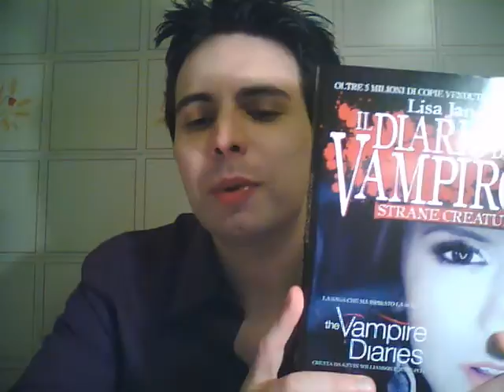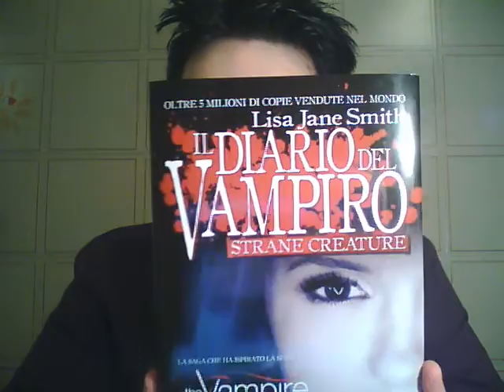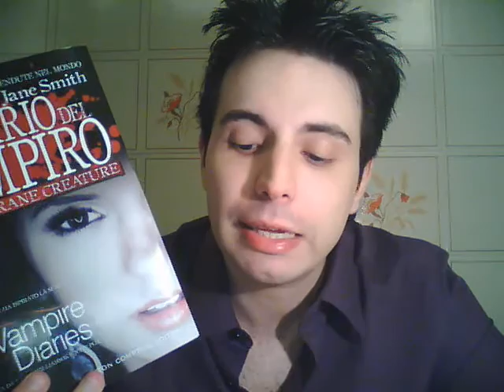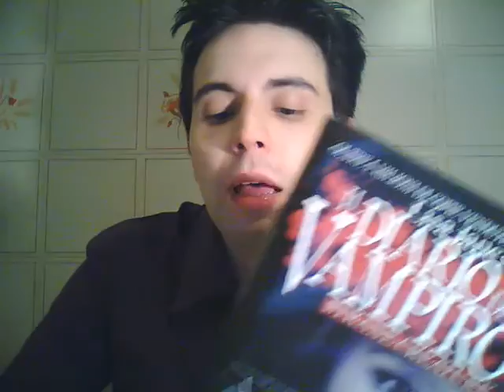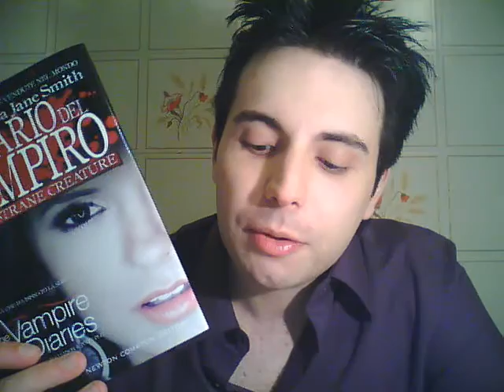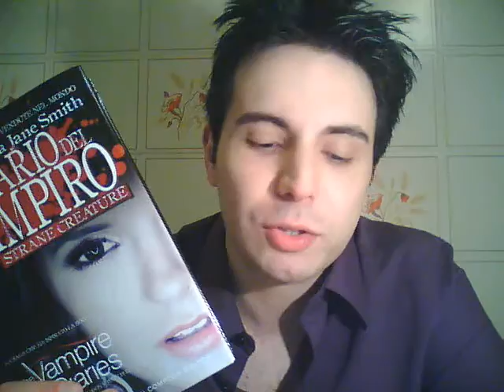IL DIARIO DEL VAMPIRO , STRANE CREATURE - Lisa Jane Smith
Primo video della rubrica di recensioni di Mattia in cui ci parla del libro "il diario del vampiro - strane creature"
segui il forum su: